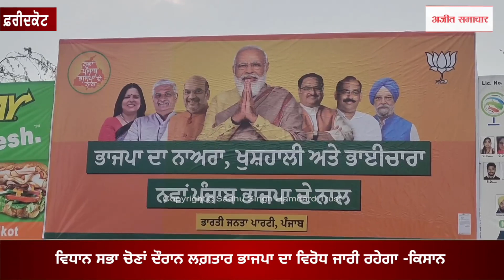ਤੜਕਸਾਰ ਕਿਸਾਨਾਂ ਦਾ ਚੜ੍ਹਿਆ ਪਾਰਾ,ਪਾੜੇ ਨਰਿੰਦਰ ਮੋਦੀ ਦੇ ਪੋਸਟਰ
ਵਿਧਾਨ ਸਭਾ ਚੋਣਾਂ ਦੌਰਾਨ ਲਗ਼ਤਾਰ ਭਾਜਪਾ ਦਾ ਵਿਰੋਧ ਜਾਰੀ ਰਹੇਗਾ -ਕਿਸਾਨ